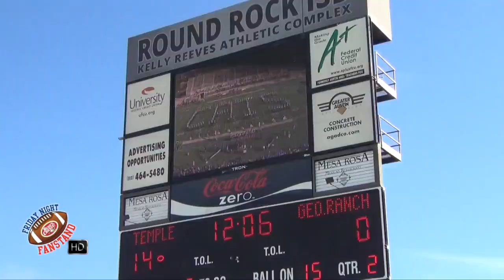🏈Temple vs George Ranch mixtape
Temple Wildcats vs George Ranch | High School Football Semifinals | 2014

CHAPTERS:

0:00 INTRO
0:18 PREGAME HYPE
1:00 Gilberto Hernandez
1:15 Vaderick Grayer
1:25 Dennis Jordan
1:33 Ashton Logan
1:44 Quintin Smith
1:51 Jeff Carr TD
2:00 Sergio Hernandez cameo
2:30 Aaron Freeman
2:51 Jeff Carr the Juke God
3:09 Chris Minter TD
3:24 Jalen Rios fumble recovery
3:45 Juke God strikes again
4:00 Marqulle Davis-Ponce
4:20 Ty McCorkle
4:32 Jalen Rios tackle
4:41 Ethan Brown shout outs
5:00 Taquon Graham sack
5:20 Temple Wildcats cheerleaders
5:40 Clint Cole
5:50 Chad President
6:06 Marques Hatcher
6:20 Hatcher TD
7:00 Davion Curtis
7:16 Turn Up GoPro Cam

iReporter Mandy Lee and Abi Pernaveria, assisted by Snupe Daniel